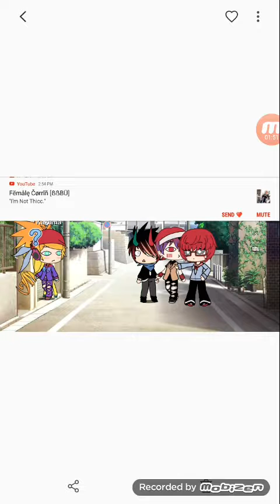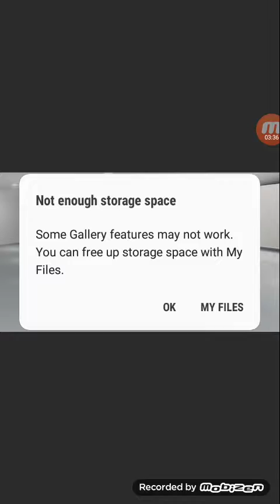Welp pt.1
Yup the name is Welp